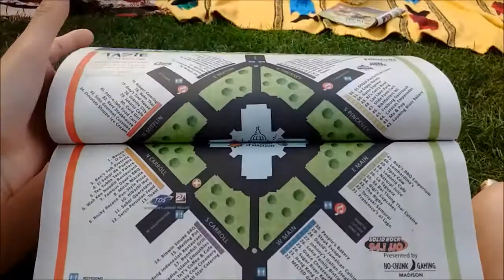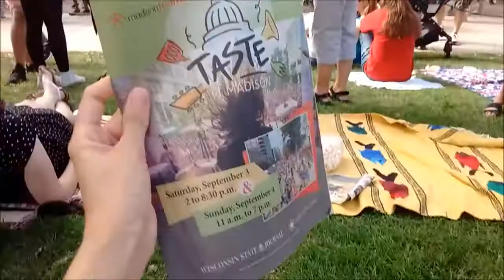Verão nos EUA - Taste of Madison - recordações